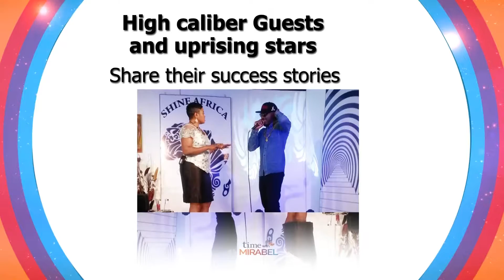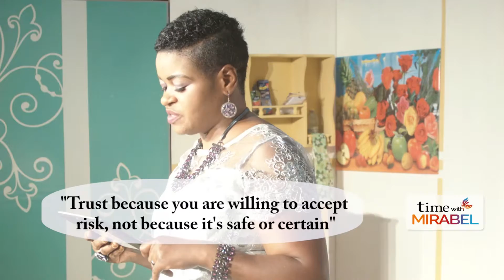Title: Entrepreneurship; Guest: Mr. Nforgwei Rogers; Guest Artists: Tzy Panchak & Precious Pippers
Our guest Mr. Nforwei Rogers a seasoned entrepreneur, talks on success tips for startups using himself as an example.
The talented Cameroon artist Tzy Panchak thrills the public with his emotional piece, 'Stay with me'.
Making all complete is the Precious Pippers in 'every breath that I take' ( full episode)